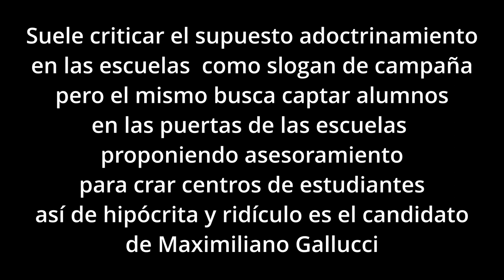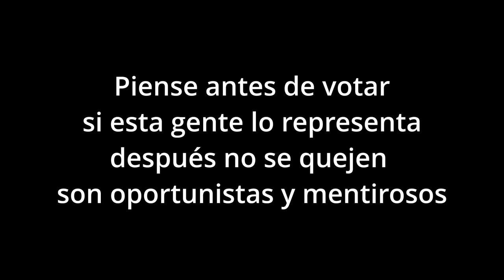Mauro Guigo Nipoti el peor candidato de Maximiliano Gallucci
Mientras el impresentable de la UCR, Fernando Landaburu milita el espacio de Lucas Yacob supuesto opositor en la interna de JxC Avellaneda, parte de su banda militante está en la lista de candidatos a «consejeros escolares» donde se destaca el vicepresidente de la UCR Mauro Nipoti, quien se hizo conocido por una escandalosa denuncia en su contra más que por su méritos.

Mauro Guido Nipoti, CUIL: 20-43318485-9, pertenece al espacio de Fernando Landaburu dentro de la UCR y se puede afirmar que con tal de vivir de un cargo que le permita seguir en la pavada, no tiene problema alguna de estar en la canasta que Fernando lo ponga, porque así se aseguran el financiamiento que desde cada cargo recibe la UCR local, como si se tratara del diezmo religioso, motivo principal que motoriza a estos políticos que carecen de ideas firmes en beneficios de los vecinos y todo se resume a manotear del Estado dinero, sea con un cargo, con un subsidio o lo que venga.

Entonces al vecino de Avellaneda le mienten en la cara una vez más, pero especialmente se burlan de quienes creen que en JxC hay una posibilidad de hacer política de otra forma.

La creación de distintos espacios internos es en realidad una forma de aumentar el gasto, no tiene nada que ver con posiciones distintas, sino que así se lava dinero al existir más estructuras y de paso se mantiene la calma entre los militantes para evitar fracturas por las traiciones que se conocen recién cuando cierran listas, no es lo mismo tener 12 candidatos que 25 o más jugando a participar y poniéndole ganas, total luego de las PASO internas barajan y vuelven a acomodar cada uno a su gente.

Esto para que se entienda el contexto político miserable en el que se mueve la oposición, resumido, el oficialismo te presenta una lista con 9 candidatos, varios impresentables, pero la oposición te propone 20 o más posibles impresentables que nunca se sabe realmente que ideología tienen porque hoy están con un candidato y mañana con otro, así de efímeros son.

Maximiliano Gallucci, merece quedarse con las ganas de la intendencia y con una paliza por parte de los vecinos por ser irrespetuoso, por burlarse al tener en su lista como candidato a consejero escolar a un personaje como Mauro Nipoti, cuyo único mérito es ser un servil lacayo de Fernando Landaburu, pero vale la pena recordar que este muchachito, sin experiencia y sin una base académica para ser consejero escolar fue uno de los que fue denunciado en el INADI por una ex militante de la UCR Avellaneda, quien junto a otros miembros de la Juventud Radical hostigaron, agredieron y discriminaron, a pesar de ello, fueron protegidos por Fernando Landaburu y las autoridades locales que deberían haber tomado una posición correcta pero prefirieron jugar a los distraídos en eso de que al ser Landaburu el que acomoda un huevo en cada canasta mejor llevarse bien con el tipo.

Mauro suele hacer publicaciones criticando un supuesto adoctrinamiento escolar, pero a la vez, va a militar y a captar alumnos proponiéndoles asesoramiento para la creación de centros de estudiantes?? se puede ser más incoherente? o quizás simplemente es un hipócrita, porque solo gente de la misma calaña de Landaburu pueden ser de su entorno.

Si esta es la educación de calidad que proponen, con un consejero que un día se abraza a Manes y otro día a Vidal, quien no hizo nada por la educación, hay que ser muy estúpido para votar por esta gente, que han demostrado no respetar ni siquiera a los suyos, que no recibieron castigo porque son funcionales a la corrupción de la UCR y JxC, piense antes de votar y sino no se quejen.